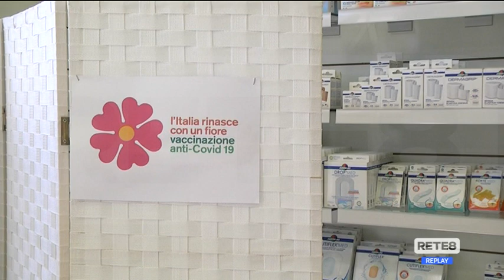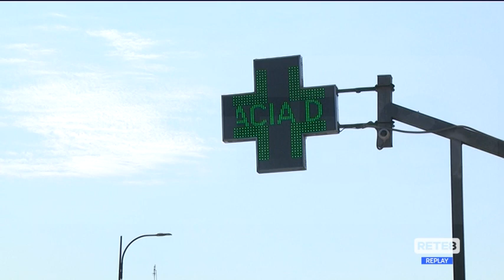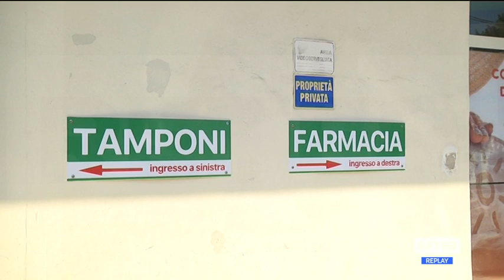Covid - Vaccini anche in farmacia